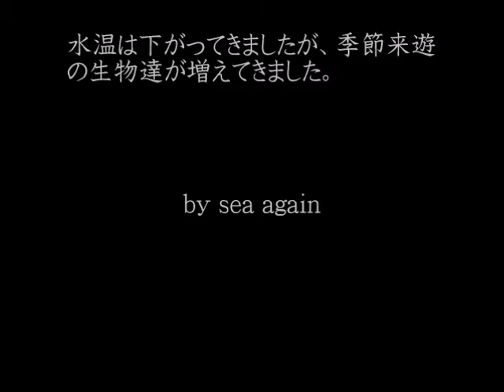山口県 青海島 今週の海 vol.80